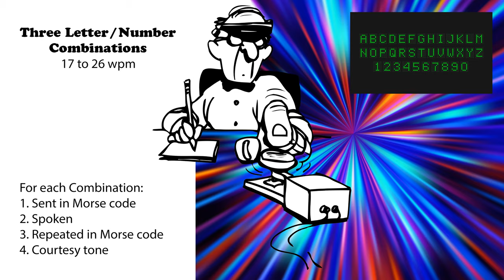Three Letter-Number Combinations - Speed-Racing - 17wpm